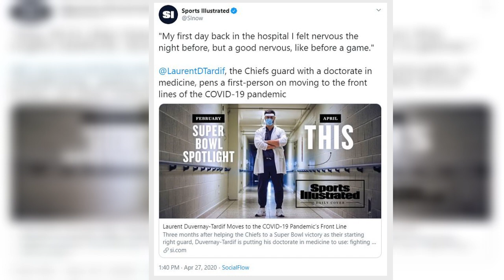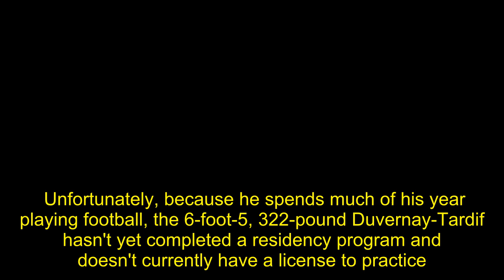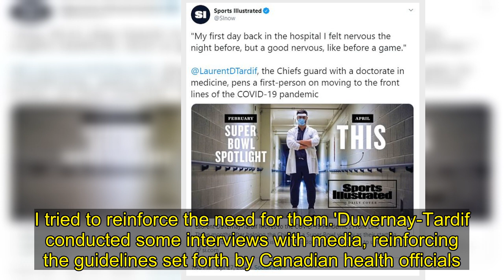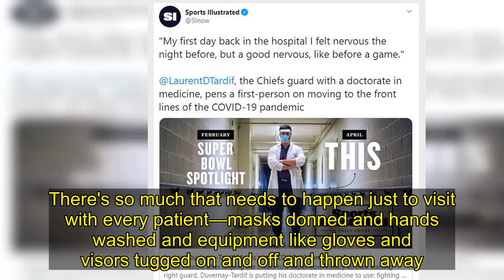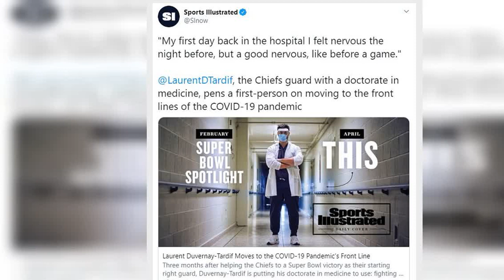Chiefs' Laurent Duvernay-Tardif using medical degree to fight COVID-19